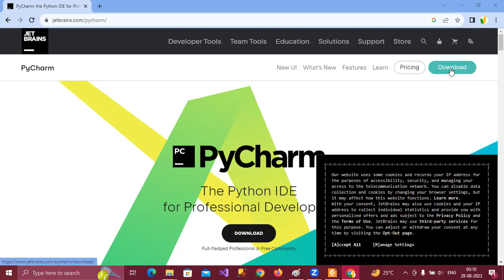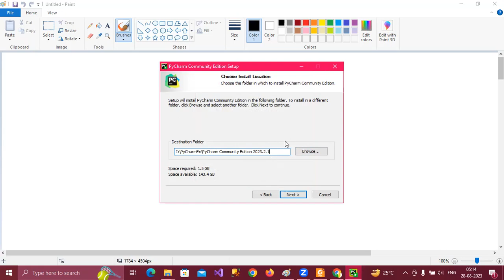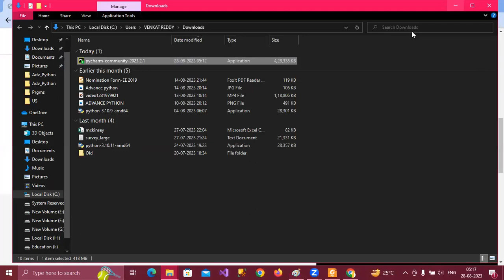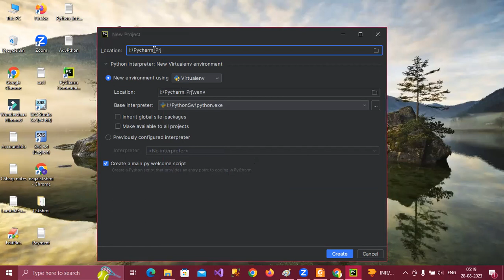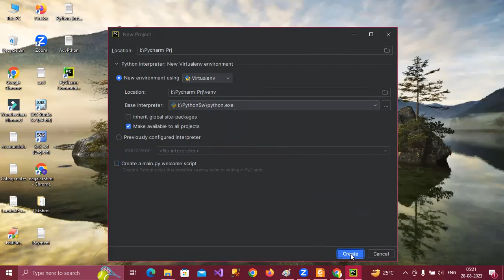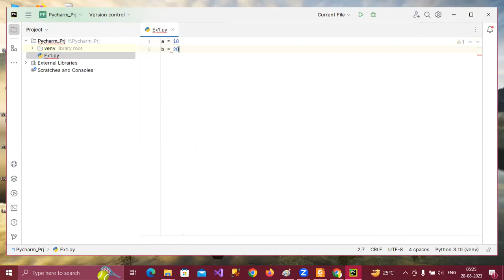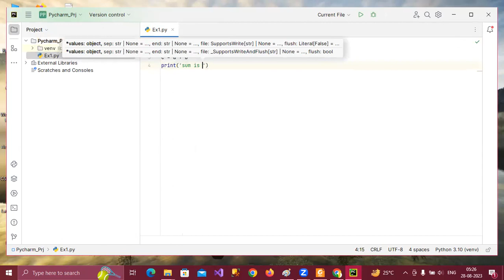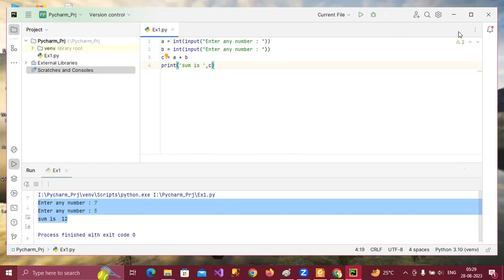PyCharm Installation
Install Python IDE
PyCharm Program
Python Programming
First Program